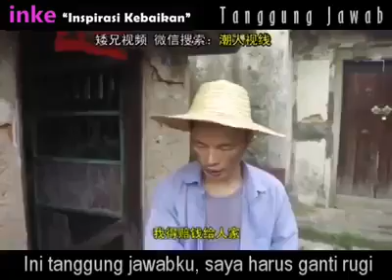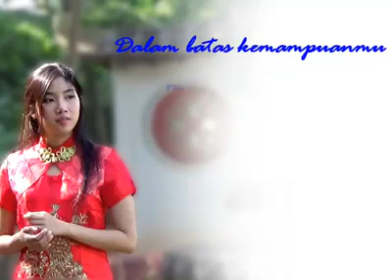Fidio pendek ispirasi....semoga bermanfaat